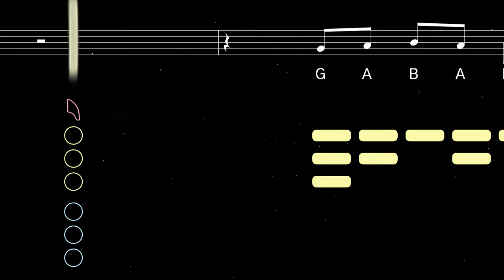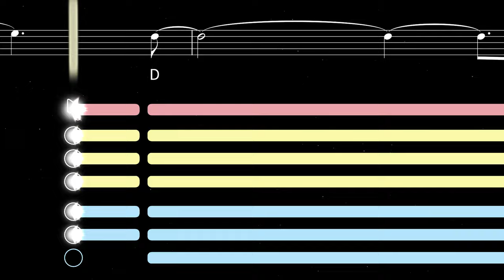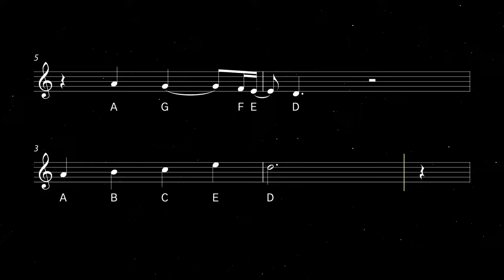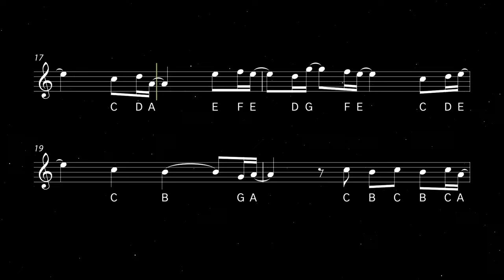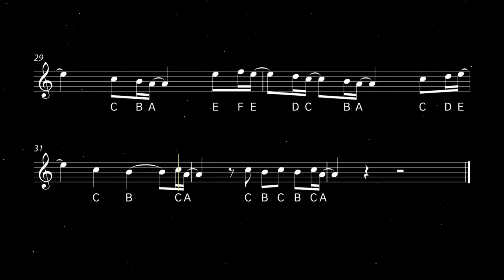No Time To Die | Alto Sax Tutorial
How to play No Time To Die by Billie Eilish on Alto Sax. This video was commissioned by Suhaib Wangde!